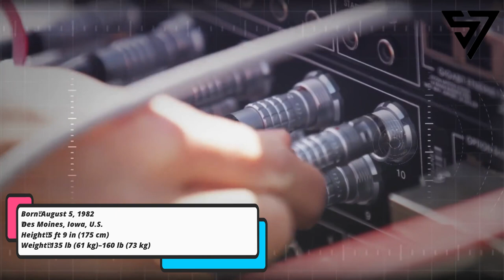TOP 7 Lovely Face Track and field Athlete | Sport7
Subtitles available for your country check on settings, Cheers.
Welcome to Shine Entertaiment Enterprise.

Today i Present to you Top 7 Lovely Face Track and field Athlete | Sport7 Version.
or we can call with Top 7  Pretty Face Track and field Athlete
So This is episode 21 Topic About Best of Seven female sports on Track and field.
And The List :
1. Ekaterina Zavyalova
2. Anna Chicherova
3. Yelyzaveta Bryzgina
4. Dame Jessica Ennis-Hill
5. Lolo Jones
6. Georganne Moline
7. Yelena Isinbayeva

This channel is for entertainment And Informative purposes only all Package Entertaiment
For Theme Topic About LoveStars/Actress/model In The World with the new improvement.

We joined [VERIFIED] the YPP (YouTube Partner Program) presenting interesting
And professional content just for you loyal viewers of my work.
All the contents of this channel are the result of our team's hard work,

We always make improvements according to the current situation,
we hope you enjoy the results of our work.

Promote / Endorsement / And Etc
Best Regrats,

with my analytical skills, i present very quality and useful content especially for men who have taste.